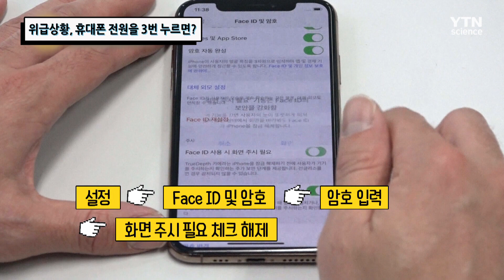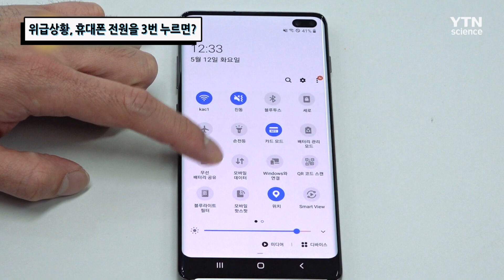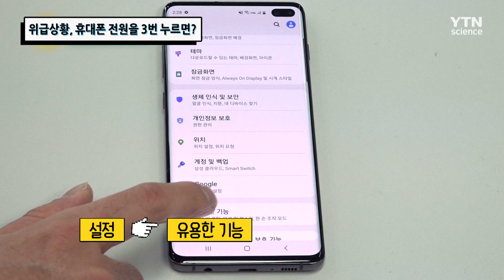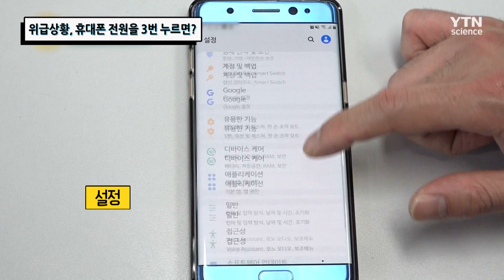위급상황, 휴대폰 전원을 3번 누르면? [핫클립] / YTN 사이언스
마스크 때문에 Face ID 해제가 어렵다면?
위급상황일 때 스마트폰 전원 버튼을 3번 누르면?
A사, S사 스마트폰의 숨은 기능을 알아본다.